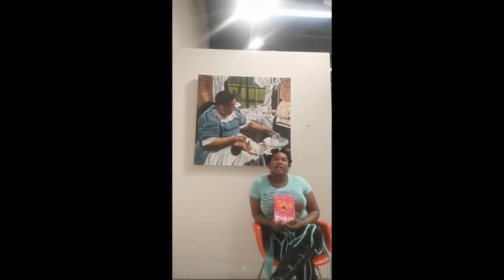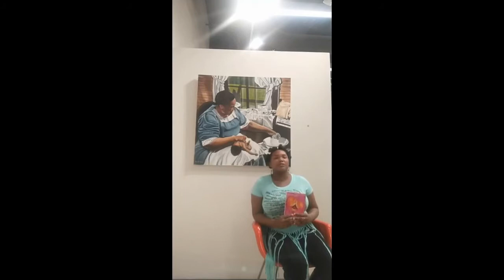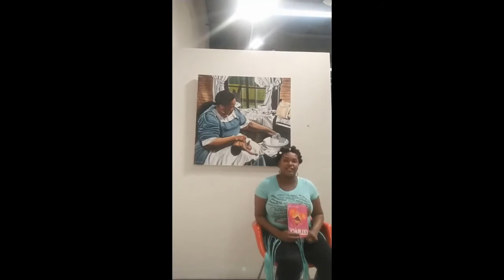SOULiloquies Interview with T. Walker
My good friend brotha T. Walker of S.O.U.L Society did an interview with me inside the Center For Visual Arts inside our city of Greensboro  downtown Cultural Arts Center. S.O.U.L. Society currently has an art exhibit up focused on Stories Of Underground Legends (SOULiloquies) . So many artists contributed various styles and types of art  and it's amazing.

I have my poetry book The Celibacy Chronicles on display in the gallery and I also did an audio theatrical piece to a painting done by Carlos Parks. I named it Nana's Baptism.

Follow S.O.U.L. Society